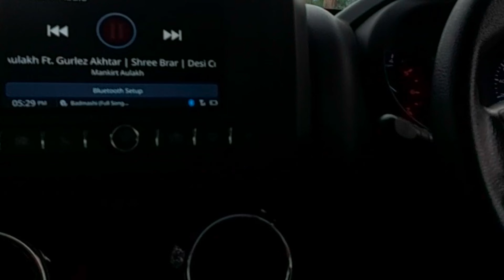Mahindra Thar / thar4×4/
4×4 New Thar ( off road Thar ) Mahindra Thar / thar4×4/ tharlover tharmodified shorttrending satpalchauhankaroli @satpalchauhankaroli @TharMahindra